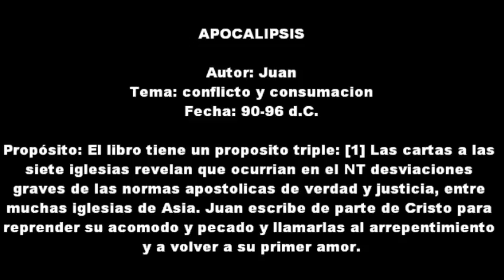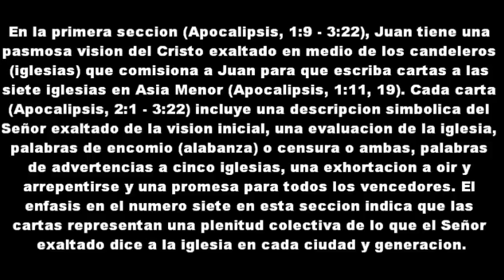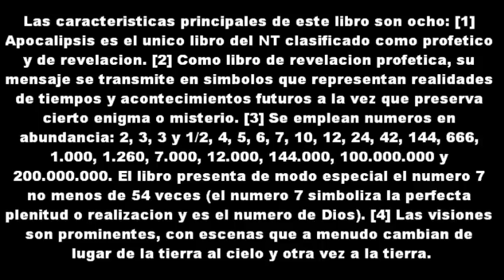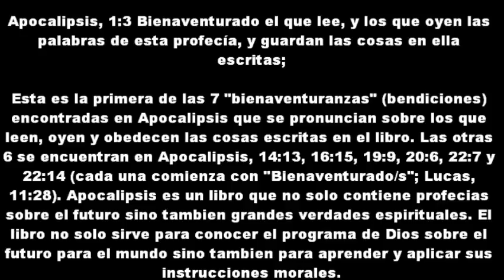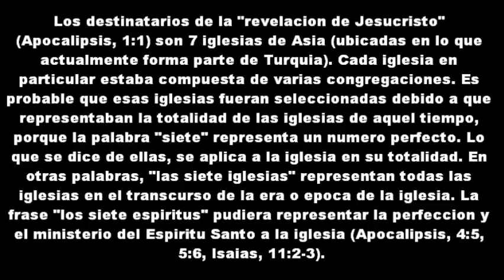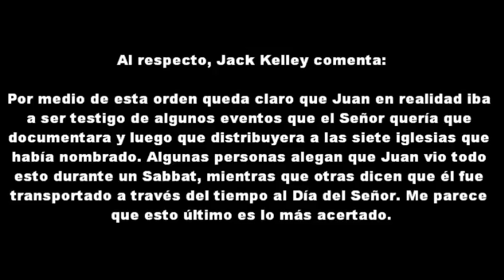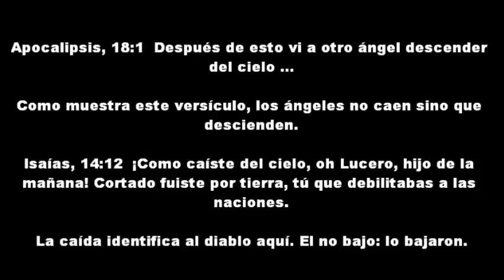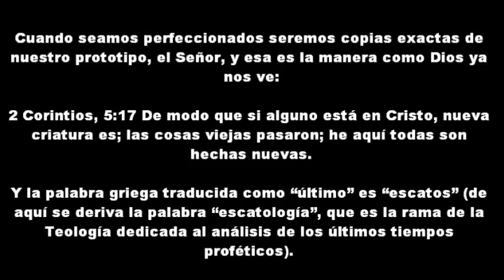67 LA BIBLIA Apocalipsis Capitulo 1